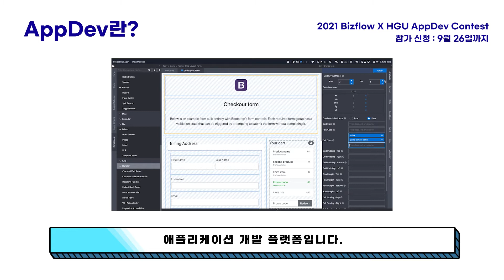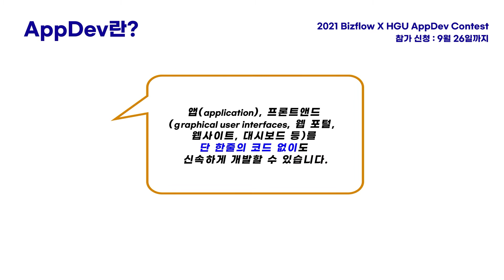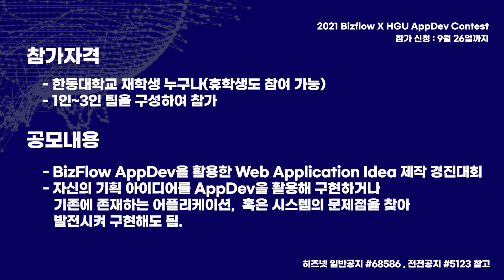2021 Bizflow * HGU AppDev Contest [HGU SW 중심대, 한동대 SW중심대학 사업단]